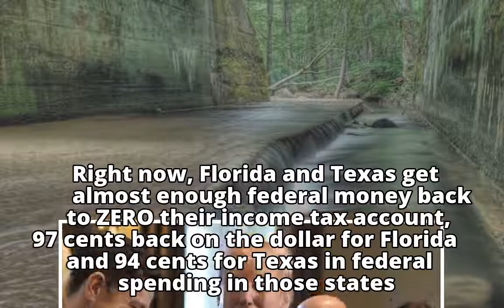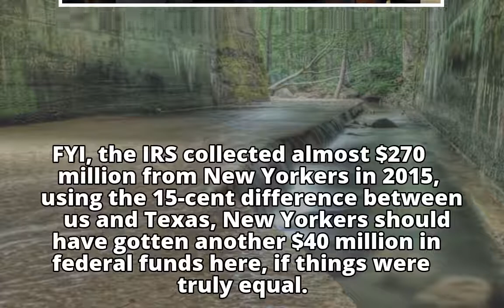Letters: Try to gather all the facts as tax reform plans advance